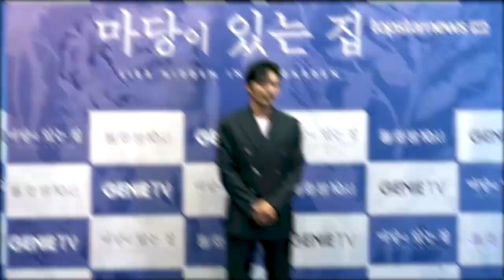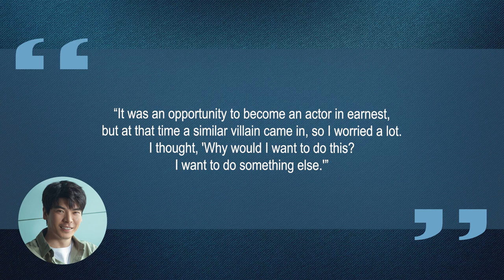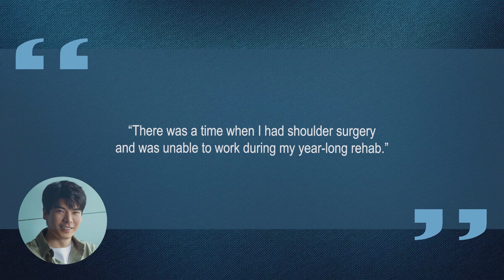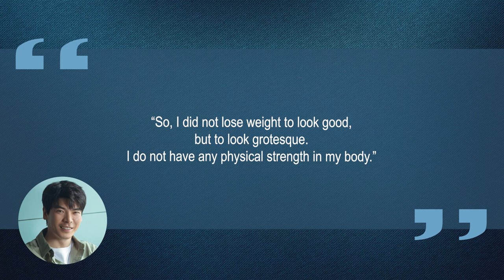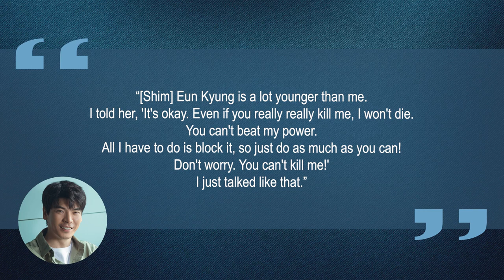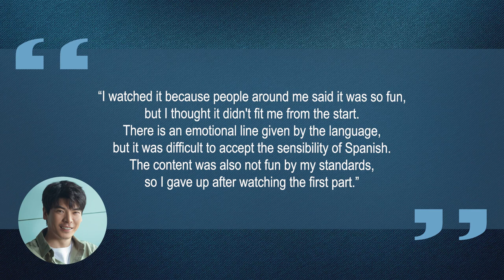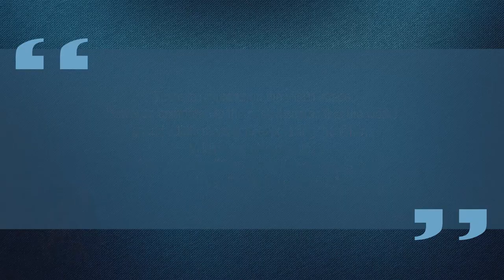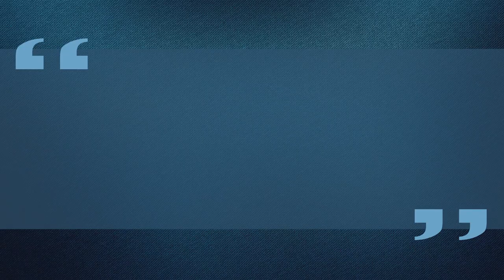10 Things You Didn't Know About Kim Sung Oh (김성오) | Star Fun Facts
Some things you probably didn't know about Kim Sung Oh (김성오) with notable movies and dramas under his belt, such as The Man from Nowhere (아저씨), Secret Garden (시크릿 가든), Missing You (널 기다리며), Unstoppable (성난황소), Giant (자이언트), and Fight My Way (쌈 마이웨이).